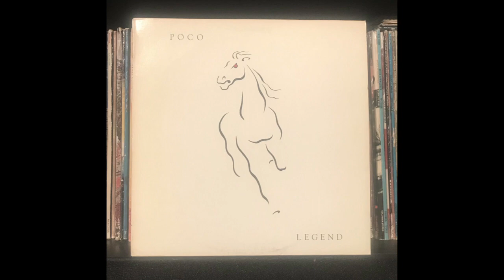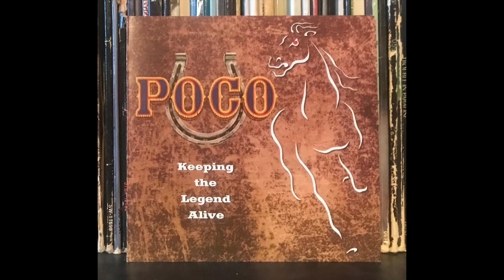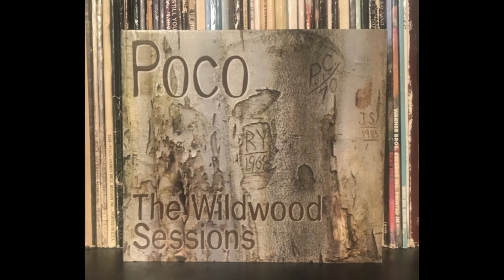Tom Hampton - Where Did The Time Go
Whenever I hear Rusty Young sing "Where Did The Time Go" as the intro to the "Keeping The Legend Alive" CD & DVD I've always wondered where the rest of the song was. Tom Hampton has add additional lyrics and recorded a wonder song. Indeed, "Where Did The Time Go" all these years?